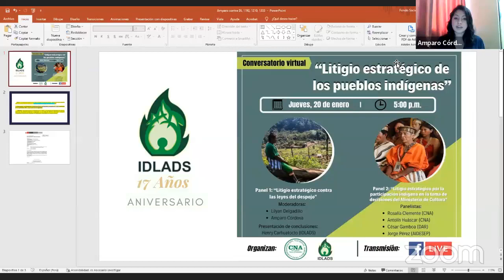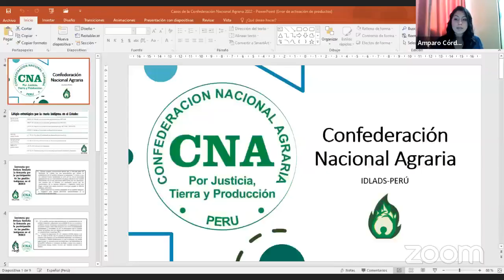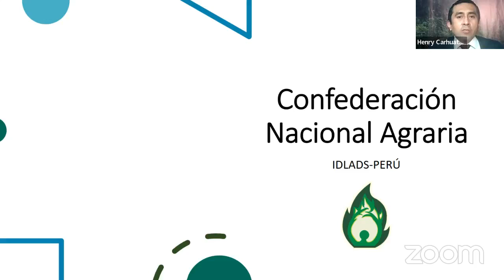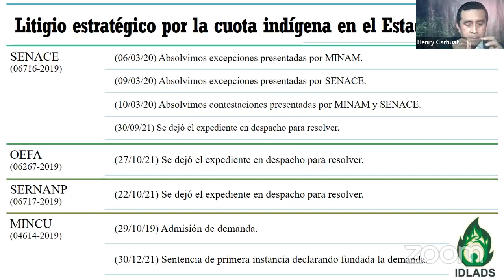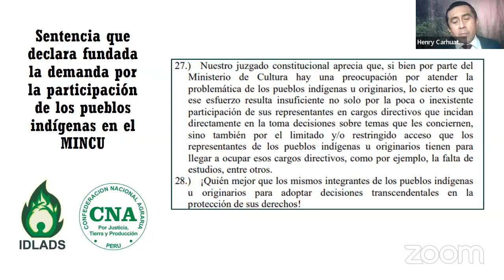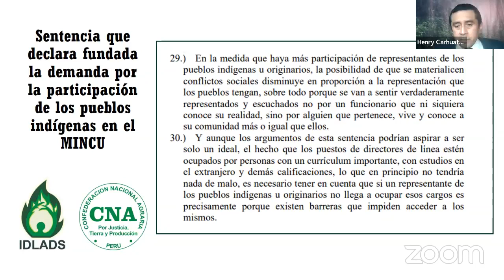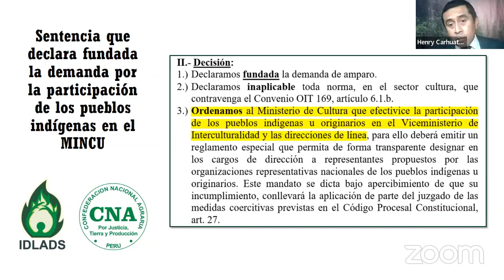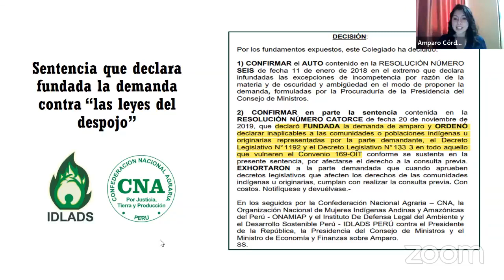Litigio estratégico de los pueblos indígenas: La Cuota Indígena y las Leyes del Despojo.